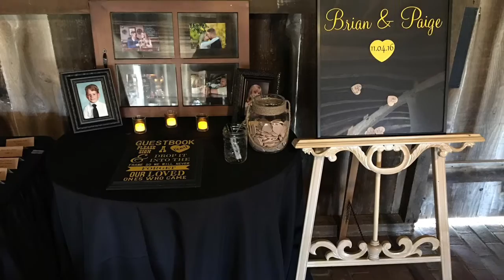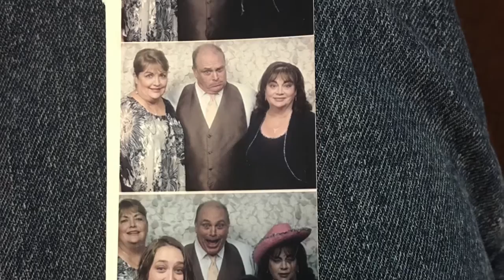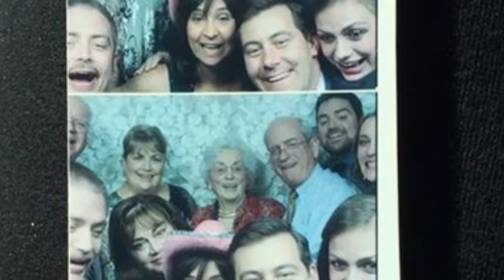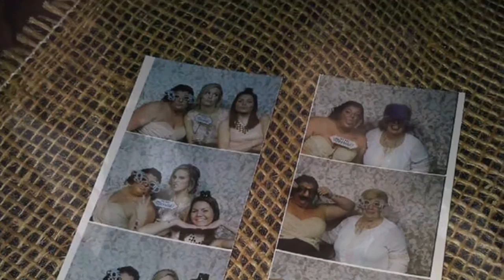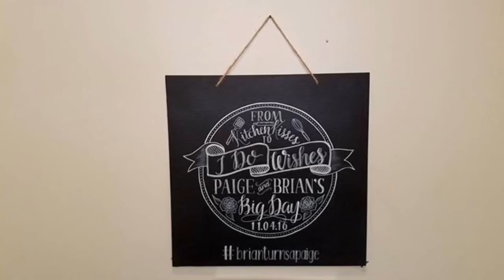Paige and Brian Part 1